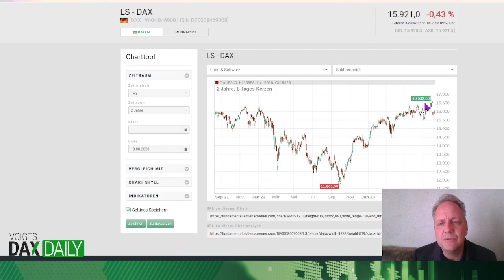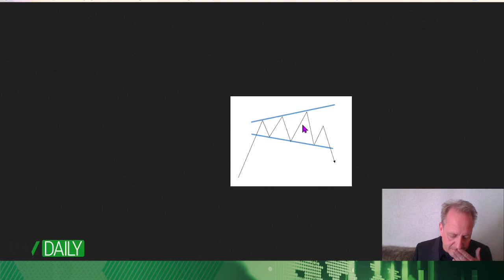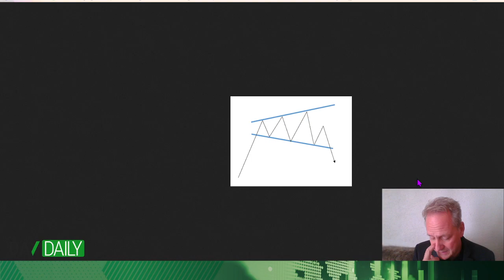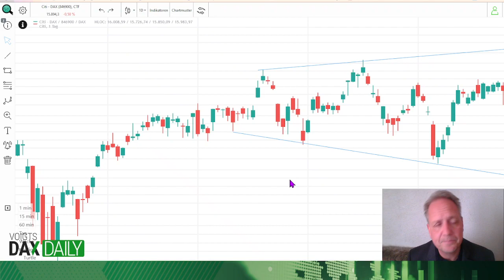Achtung! Bringt dieses Kursmuster den DAX-Crash?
Zuletzt hat sich beim DAX ein so genanntes Trompetenmuster gebildet. Wird es nach unten aufgelöst, kann ein Crash auf 8000 Punkte folgen.

Eine Registrierungsmöglichkeit für die Newsletter finden Sie auf den unten aufgeführten Experten-Seiten unserer Experten Mick Knauff, Henrik Voigt und Tom Firley.